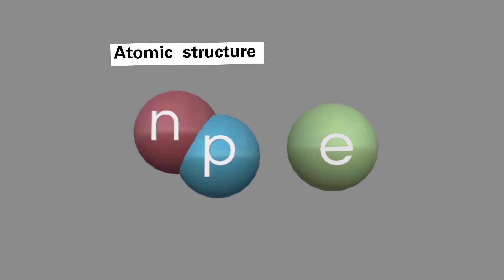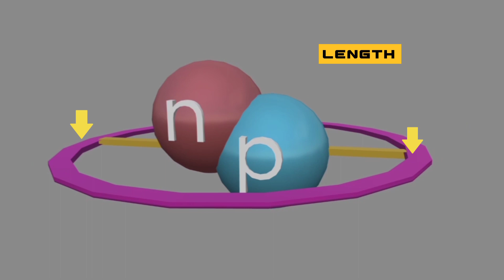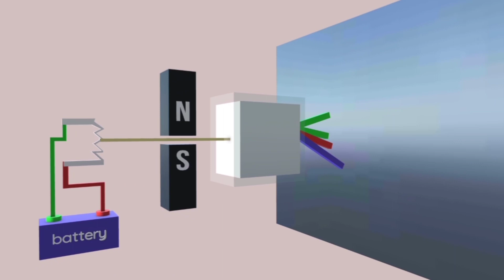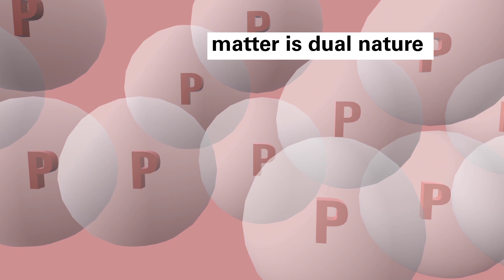Dual nature of matter | proven by Davisson and Germer | albert einstein in included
Hello friends,

 Welcome to  my channel Lite Soft View,yah channel apke education se related har tarah ki knowledge apko dekhne ko milegi jaise -chemistry, biology ,physic and mony more .yah channel SCIENCE par adharit hai jisme aap high school se lekar higher secondary aur University level ke Bsc.Msc knowledge provide hogi .yah channel apke science se related video animations ke madhyam se apke future aur next level tak help karegi . to bane rahe hamare channel par aur subscribe jarur kare. Thanks,

About this video:-in this video we known about of  dual nature for  matter, that's all matters  behave to two status a wave and particles . the dual nature of matter is proven by the scientists all experiment and all their Discovery.  all knowlege in inculed by this video and keep watching carefully .so friends grow your knowledge and keep my channel Subscribe .

  Thanks,

Animation credit:-prisma 3d
Editing by:-vita app